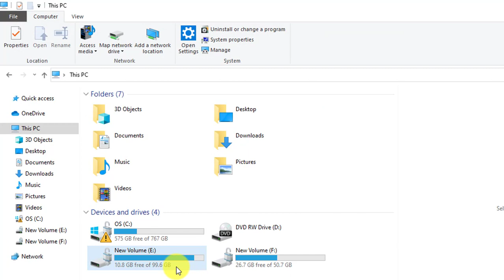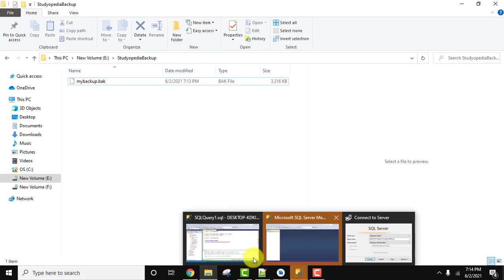How to Backup a Database in SQL | SQL Tutorial for Beginners | 2021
Learn how to backup a database in SQL. We will backup the database in a local directory with the extension .bak.